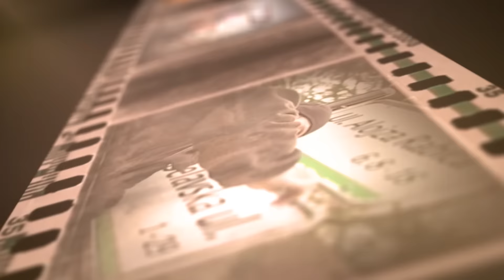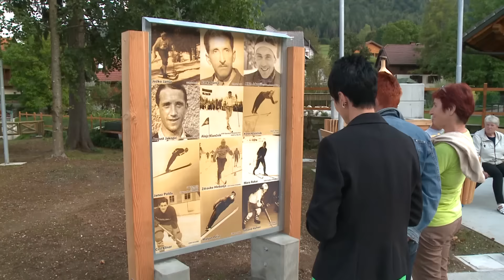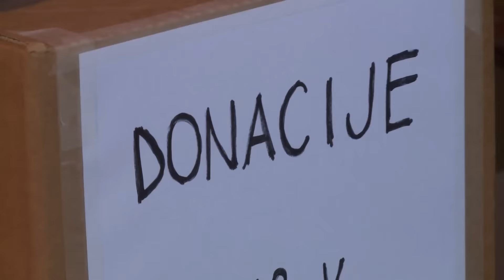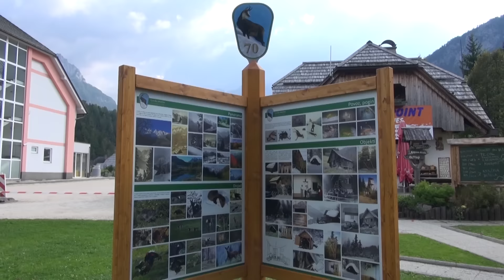Kronika Tedna 11 9 2016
V današnji kroniki:
- Trg Mojstrana
- 37. Srečanje na tromeji
- 4. sejem treh dežel v domu Viharnik
- 70. Let LD Kranjska Gora